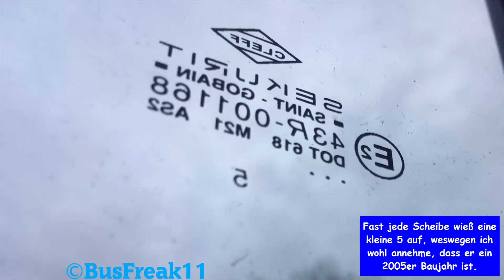WES-TV-128 Mercedes Benz-O530 G Verhuven Reisen (SOUND) by BusFreak11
Bus: Mercedes Benz-O530 G
Firma: Verhuven Reisen, Xanten / Inh: Theo Verhuven
Amtliches Kennzeichen: WES-TV-128
Baujahr: 2005
Ehemals: Kraftverkehr Wupper-Sieg (kurz KWS, heutiger Name: "wupsi"), LEV-WU-167
Bei Verhuven seit: 2017/2018
Verbleib: Fährt im Auftrag der NIAG (Niederrheinische Verkehrsbetriebe AG) unter der Nummer 9636 und SEV im VRR
Schadstoffklasse/Umwelt-Plakette: EURO lll / GRÜN

-- Wichtige/Hörbare Stellen am Anfang des Videos erwähnt. --

Dieser Bus war von vermutlich 2005 (Fast alle Scheiben zeigen eine kleine 5) bis 2017/2018 in Leverkusen beim KWS, der heute als "wupsi" bekannt ist unter LEV-WU-167 unterwegs, bevor er zu Verhuven nach Xanten/Wesel kam.

Äußerlich und Innerlich wurde der Bus bisher kaum verändert, außer, dass die KWS/wupsi-Schriftzüge/Aufkleber entfernt wurden und das NIAG-IBIS Gerät und KOM-Nummer 9636 angebracht wurden.
Der nun unter WES-TV-128 neu angemeldete Bus fährt nun im Auftrag der NIAG im Bereich Xanten, Moers und teils Duisburg im Übergang.

Zwischen dem 24.11 und 09.12.18 wurden umfangreiche Stellwerksarbeiten am Dorstener Bahnhof und die Strecken zwischen Gladbeck West und Borken/Coesfeld und bis Wanne-Eikel wurden teils modernisiert (im Bezug auf Signale, BÜ's und Gleisanlagen) und dadurch für diesen Zeitraum komplett gesperrt.
Betroffen waren die Regionalzüge der Linien 43. 44 und 45 und auch der RE14 war von Borken an bis ebenfalls Gladbeck West gesperrt.
Es wurde ein großer SEV eingerichtet, wo unter anderem Urban Reisen, Verhuven, Auto Jütte aus Oberhausen und ein Deutsch-Holländisches Unternehmen aus Aachen mit einigen Solaris-Bussen 2 Wochen, beim RE14 auch als Konvoi aus bis zu 3 Bussen als Ersatz für die Schiene fuhren.
Auch Verhuven, unter anderem mit WES-TV-128 und einem MAN-NG fuhren auf den RE14, wie auch am 01.12.18, als 128 als einzelne Direktverbindung nur in Borken, Dorsten und Gladbeck hielt.

Ich nahm ihn mal auf, da mir sein Voith-Getriebe schon etwas zugesagt hat und hier habt ihr nun den noch im KWS-Lackierung fahrenden O530 G von Verhuven!

--- Ich freue mich, wenn Euch das Video gefallen hat! --- by BusFreak11